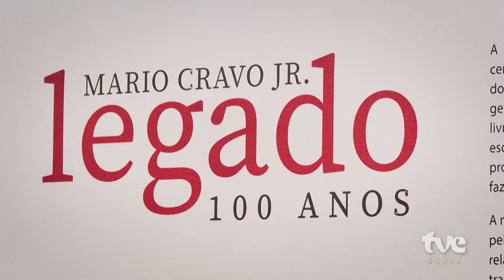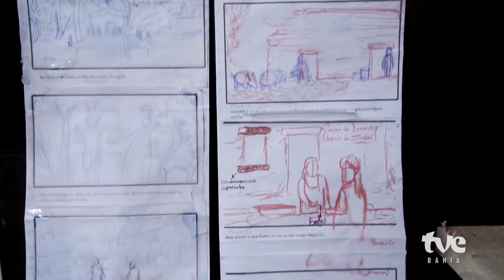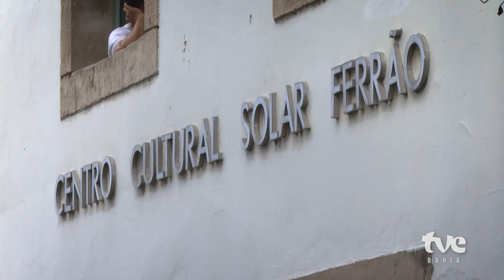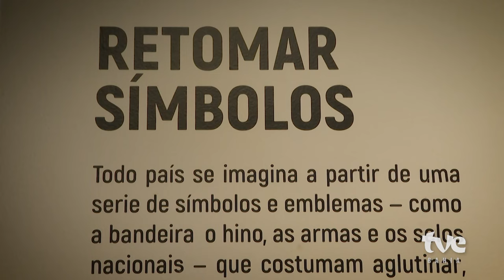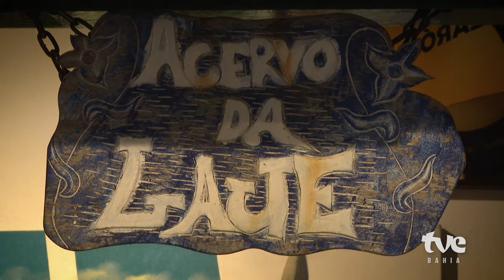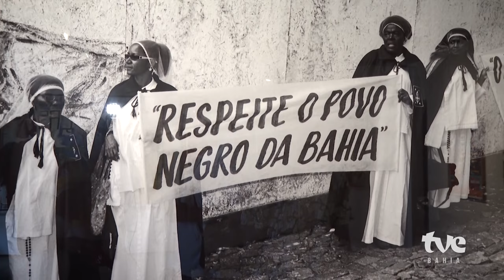NELSON RUFINO, 100 ANOS DE MÁRIO CRAVO E 'AS ÓRFÃS DA RAINHA' NO BEM BAHIA | 14/09/2023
O Bem Bahia desta quinta-feira (14) homenageia a vida e a obra do sambista Nelson Rufino. O programa também visita à exposição ‘Legado: Mario Cravo Jr. - 100 anos’ e o lançamento do filme ‘As Órfãs da Rainha’, que retrata a vida no Recôncavo Baiano do século XVI. O Bem Bahia vai ao ar todas às quintas-feiras, às 22h, com horários alternativos às sextas-feiras, às 19h, e aos domingos, às 18h30.

Artista homenageado na 21ª edição do Festival de Música Educadora FM deste ano, Nelson Rufino completou 81 anos, na última terça-feira (12). Com quase 60 anos de carreira, marcado por grandes parcerias, ele é uma das maiores referências do samba no Brasil. Entre seus maiores sucessos, estão canções como ‘Todo menino é um rei’, e 'Verdade’, que alcançou grande sucesso na voz do parceiro e amigo Zeca Pagodinho.

O Bonde da Cultura vai até o MAM para conferir a Exposição que celebra o centenário de nascimento de um dos maiores modernistas da Bahia, Mário Cravo Júnior. Falecido em 2018, aos 95 anos, ele foi escultor, pintor, gravador e professor de Belas Artes. É responsável por alguns dos monumentos mais importantes da cidade. A exposição apresenta outras vertentes do artista, como as pinturas em folha de madeira e esculturas em resina.

O programa também apresenta o longa ‘As Órfãs da Rainha’, da cineasta Elza Catalado. Apesar de tratar-se de uma ficção, a história é inspirada em documentos reais e retrata a vida de três jovens irmãs, enviadas pela rainha de Portugal para se casarem no Brasil, numa vila do Recôncavo Baiano, no período do século XVI. O cenógrafo baiano Moacyr Gramacho assina a Direção Artística, responsável por criar a vila cenográfica em uma fazenda no Tocantins.